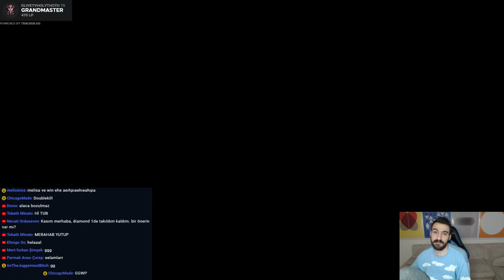ÇAĞRICIYI NASIL OYNUYORUM? | HOLYTHOTH TAKTİK SAVAŞLARI